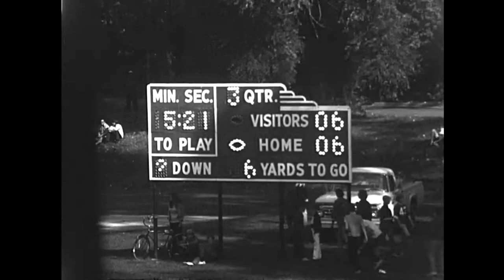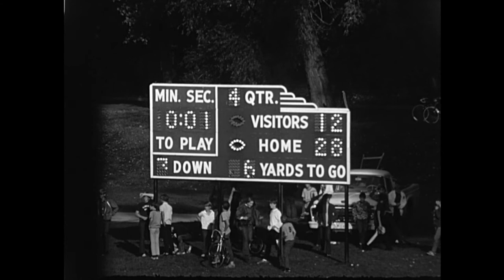1971glenbarddowners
1971 Glenbard West/Downers Grove North game films